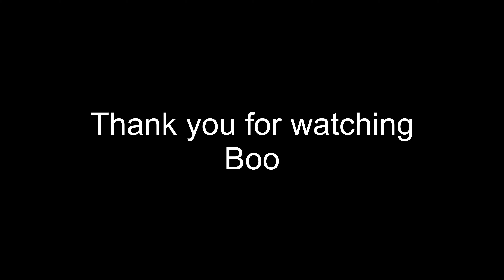Boo checking the wheel bearings on his bike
Boo just giving his bike a once over to check all ok